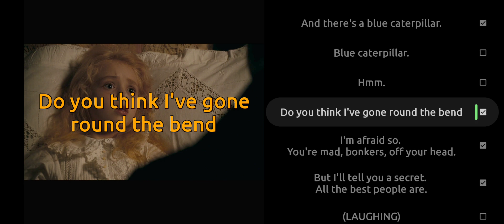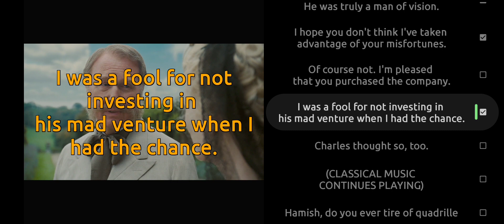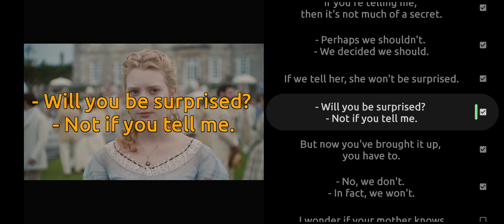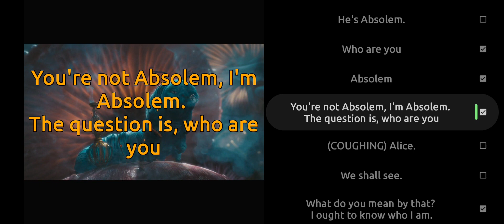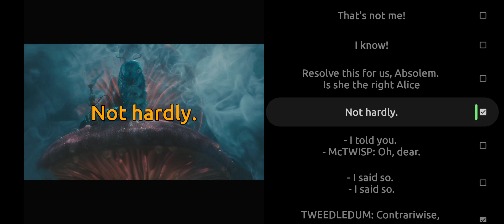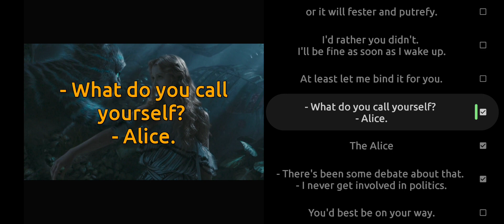Alice in Wonderland(2010)-AQ_1 (EN) : All Quotes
Alice in Wonderland(2010 film) (All Quotes) (part 1 with EN subtitles)